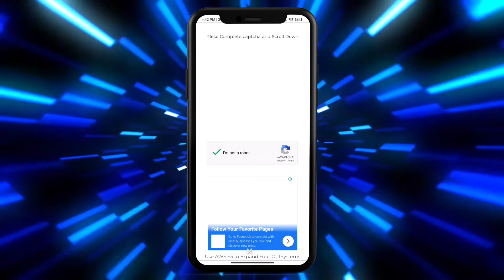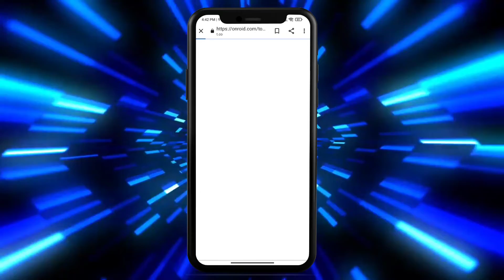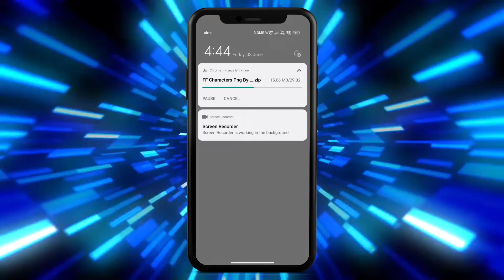Best FF Character Png Pack By Logomakerinida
👉How To Find Zip Pack Password ❓

👉Png Pack Playlist (Enjoy)

Help Me & My Hard Work

Business .

Your Quarry  :-